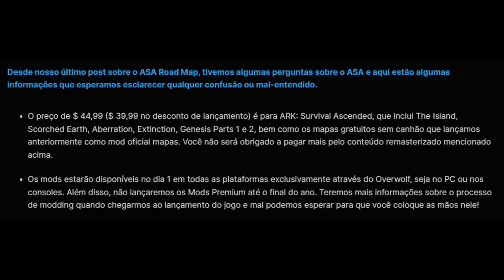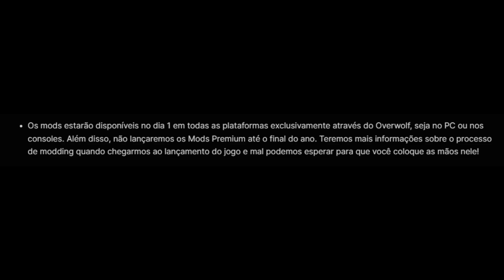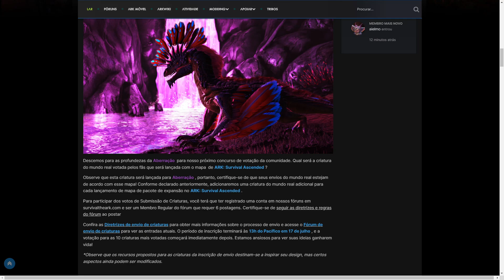POLYNEWS - GIGANTORAPTOR REVELADO, DÚVIDAS ARK ASCENDED E INSCRIÇÃO DE NOVA CRIATURA - ARK SURVIVAL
Notícias ARK: Saiu o conceito do Gigantoraptor, algumas dúvidas sobre o Ark Ascended foram esclarecidas e está aberta a inscrição para a nova criatura!

ENVIOS:
Caixa Postal 16 Catanduva - SP
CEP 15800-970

Setup/Configuração do PC:
PC Intel I7 3.4; 16gb Ram HyperX
Placa de vídeo Radeon RX580
Placa de Captura Avermedia 2 Plus
Headset HyperX Cloud Stinger nas lives (orelhas Cerruto Geek)
Headset Killer Instinct Adamantiun nos vídeos
PlayStation 5